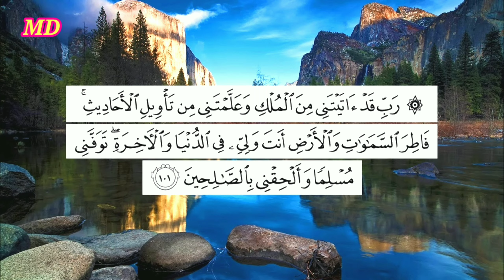رؤية لو رأيتها فى المنام إعلم أنك من الفائزين فى الآخرة(شرح محمد مصطفى ابو عمران)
رؤية لو رأيتها اعلم أنك من الفائزين في الآخرة
رؤية الملابس والهدوم والقميص والعباءة فى المنام والحلم
رؤية محل الملابس فى المنام رؤية غرفة الملابس فى الحلم